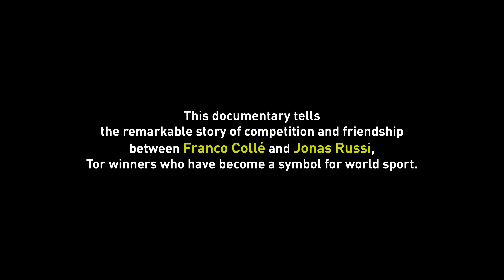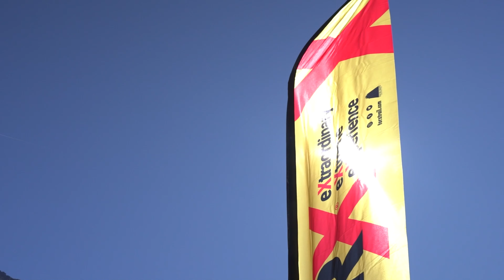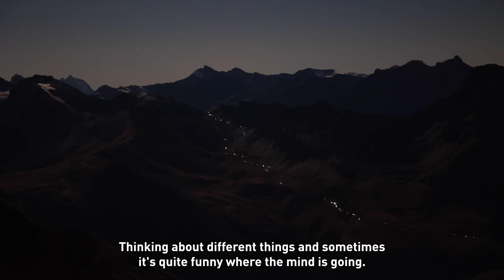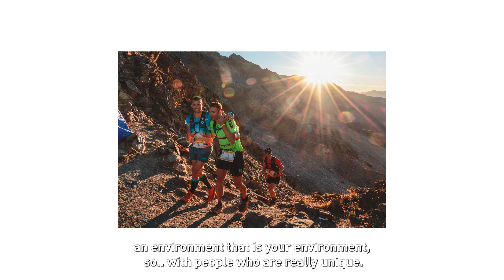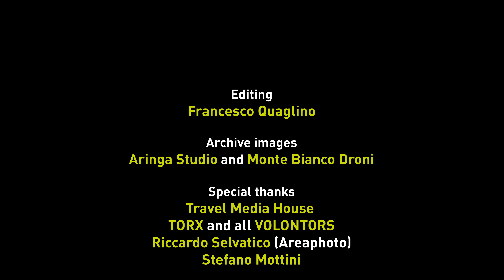A Friendship Between Giants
September 2021. The headlights of @frankycolle and @jonasrussi pierce the Aosta Valley night.
Their moods are opposite. But both want to get their hands on the @tordesgeants®, the toughest ultra trail in the world.
Here is the beginning of a sincere friendship between two athletes who don’t even speak the same language, but destined to remain in the Tor des Géants® archives for a long time. The story of a friendship between two Giants.

Settembre 2021. Le frontali di Franco Collé e Jonas Russi squarciano la notte della Valle d’Aosta. Gli stati d’animo sono opposti.
Entrambi però vogliono mettere le mani sul Tor des Géants®, l’ultra trail più duro al mondo.⠀
E’ l’inizio di un’amicizia sincera, tra due atleti che nemmeno parlano la stessa lingua, ma destinata a rimanere a lungo negli archivi del Tor des Géants®. E’ la storia di un’amicizia tra due Giganti.